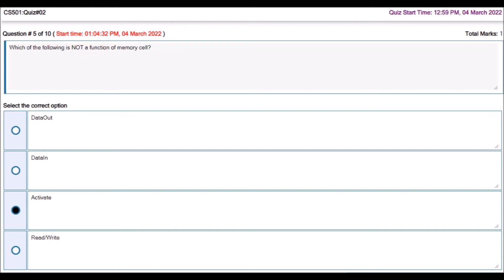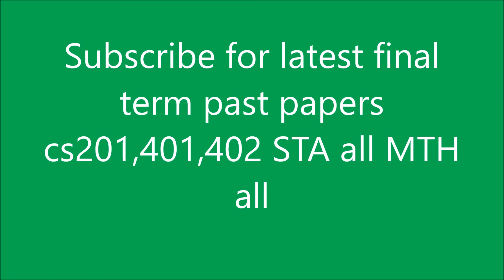CS 501 Quiz No 2 Solved fall 2022 but Verify your self also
CS501QuizNo2 Solved fall 2022
# CS501 final term quiz 2022